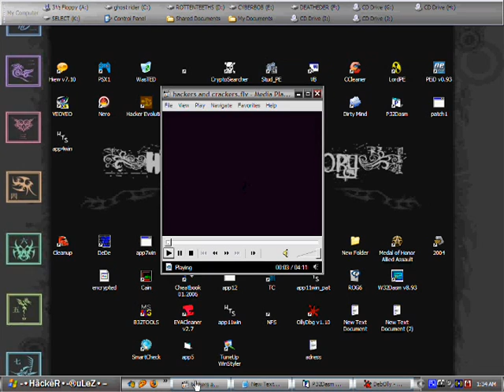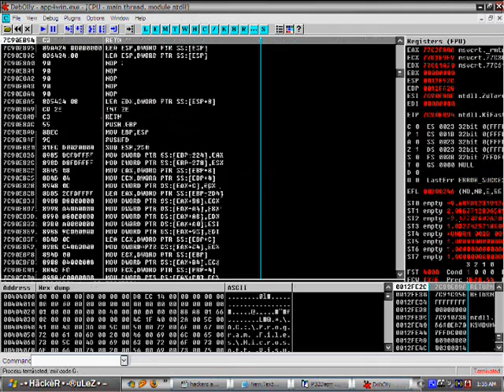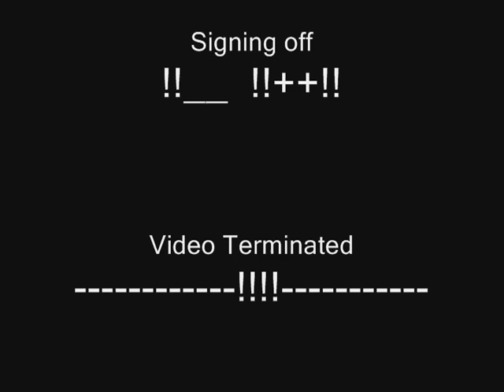Application 4 Hackthissite (HTS)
I created this video for those who are new to HTS and also new to Reversing.